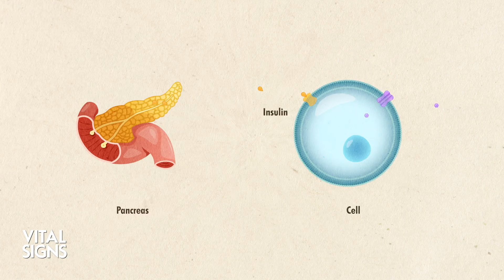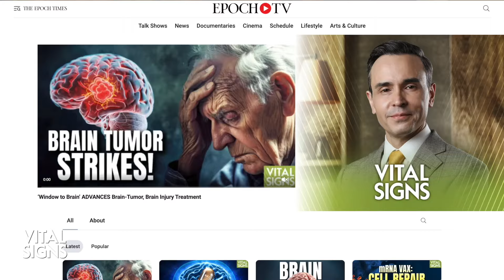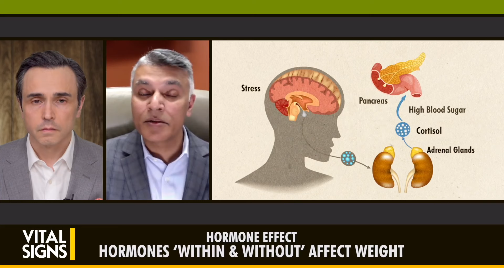How Can Gut, Liver Detox Aid Weight Loss? How Does It Compare to Ozempic? | CLIP | Vital Signs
Why doesn’t “eating less and exercising more” always bring weight loss? How can targeting environmental hormones and toxins aid weight loss?

“As much as I tried to coach ... patients with that kind of formula [of eat less and exercise more], I realized that there must be more to it,” says Dr. Krishna Doniparthi, highlighting a widely held misconception of obesity.

Today, he joins Vital Signs with Brendon Fallon to reveal the hidden biochemical, namely hormonal, factors that influence weight loss and gain, and how they can be treated.

“She changed her diet to something that was low carb; good, clean food; organic; non-GMO, but still wasn’t able to lose weight,” says Dr. Doniparthi, describing a patient with a persistent obesity problem.

“By cleaning up her gut system and her liver, she began to start to lose weight,” he adds.

While treatment varies according to individual circumstances, in this case, an array of nutrients, including TUDCA and butyrate, were used to cleanse the patient of environmental toxins, including exogenic (or environmental) hormones.

Dr. Doniparthi describes a hierarchy of endogenic (body-made) hormones, including cortisol, insulin, and estrogen, which influence weight loss and gain.

Which hormone is at the top of this hierarchy and how can we naturally increase our levels?